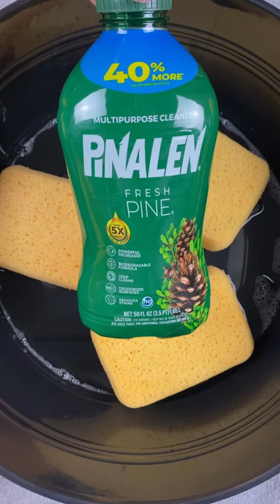Pinalen Pine 🌲 ASMR relaxing sponge squeezing 🧽💦🥵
Pinalen Fresh Pine 🌲
I love this smell so much! It’s a great pine for it’s cheap price 🤗 One of my favorite clear pines 🥵 Y’all I rinsed in my Ocean Pine Milk bucket and wowwwww it was strong 😍 Everytime I squeeze ocean pine I throw the pine milk in this bucket! When I want to squeeze it I heat some of it and put it back in the bucket it makes the smell way more intense 😋

FYI!!!
This Is therapeutic for me to squeeze, I squeeze how I want! If I don’t want to oversqueeze then I don’t! Why are you even watching me if you dont like my squeezing styles? Go start making your own videos!!!